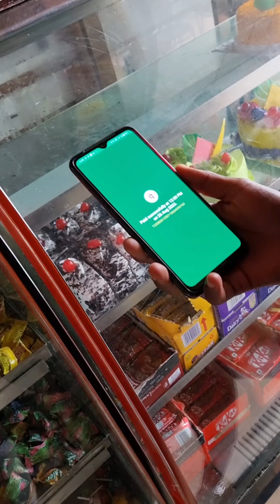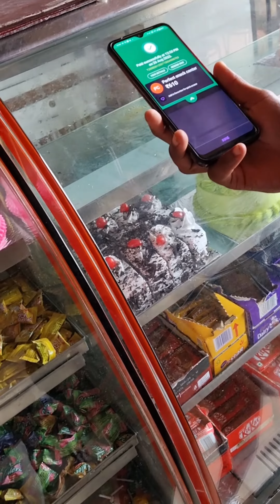POV it's Your Jigri Yaar's Birthday 😂😂🎂🎂❤️Mini Vlog | Vlog With Friends